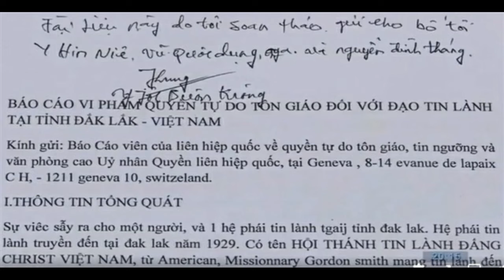CDBHB1772. Cái kết của đối tượng phản động lưu vong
Xuân Mai/Báo CAND:
Cái kết của đối tượng phản động lưu vong